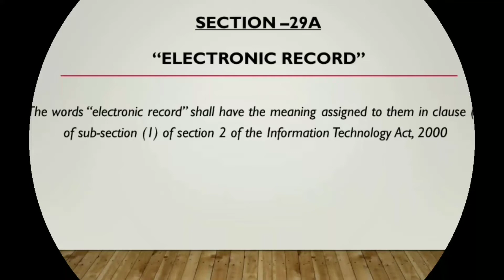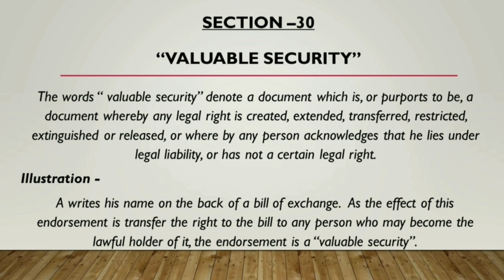Section 30 of IPC || Valuable Security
In this video we discussed about the sec 30 from General explanation part of the Indian penal Code i.e the chapter 2 . In chapter 2 there are in total of 49 sections i.e from 6 to 52a . We discussed each and every section very details and briefly so that you can understand it easily. if you still have any doubts please let me know in the comment section and you can also ask me on my social media. links are in below.

Link of the PPT in pptx format used in this video -

Link of the PPT in PDF format used in this video -